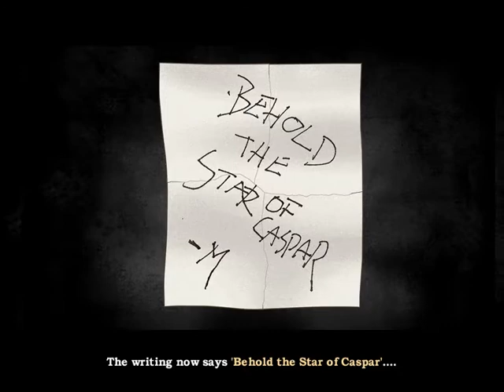Cate West: The Vanishing Files #3: Chapter 6 & 7